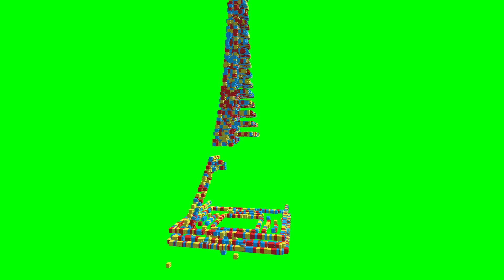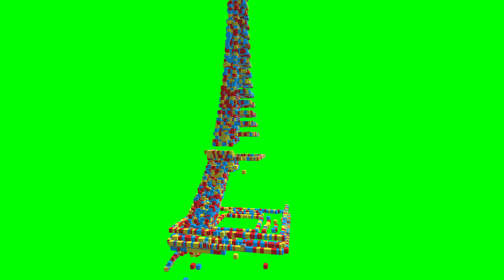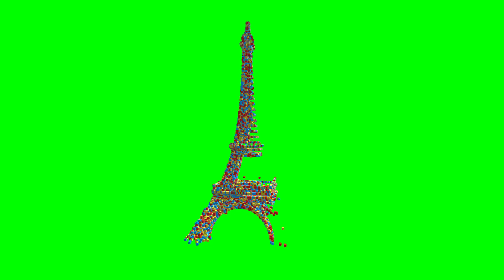Green Screen Building Eiffel Tower In Virtual Lego Blocks